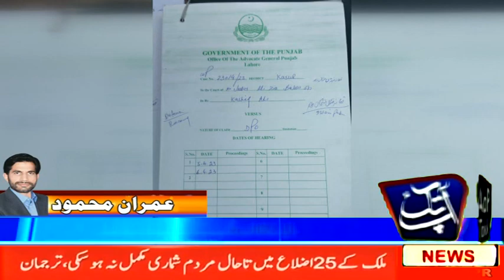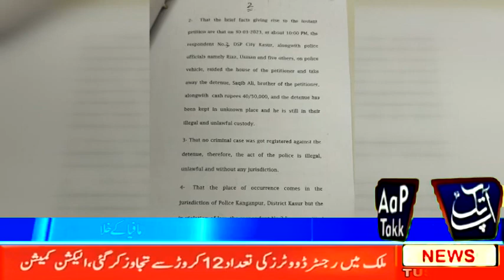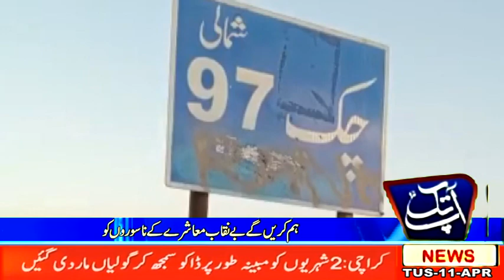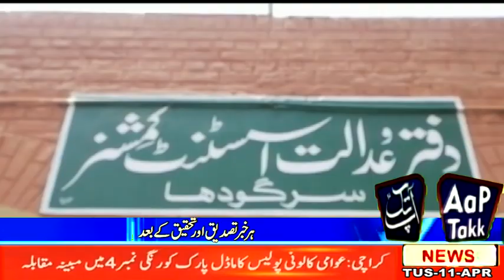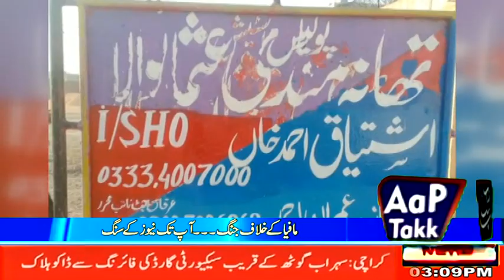3PM Headlines Aap Takk News Bulletin